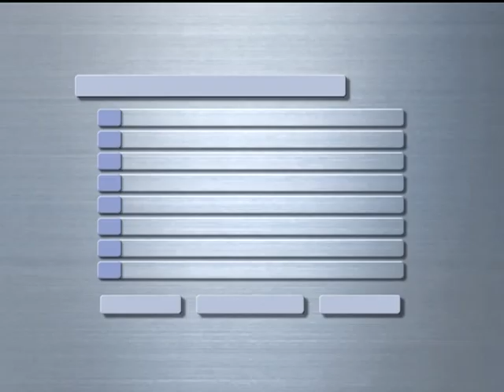Liga europea 91/92 Barcelona-Kalev Tallin